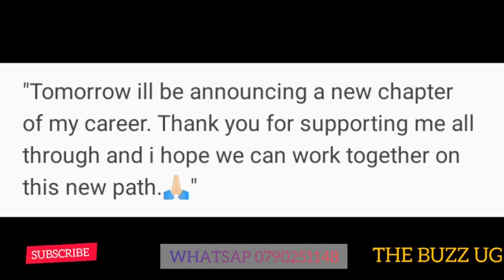CONGRATULATIONS: This is what you missed at Hon Zaake's proposal, / Bindeba in hot soup/ Douglas😳😳